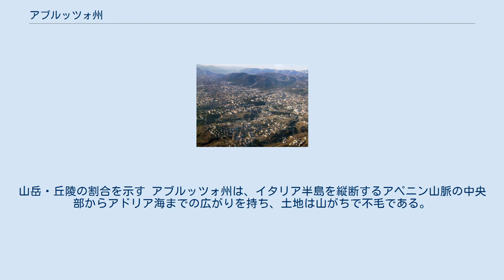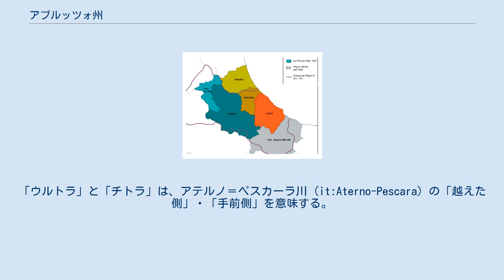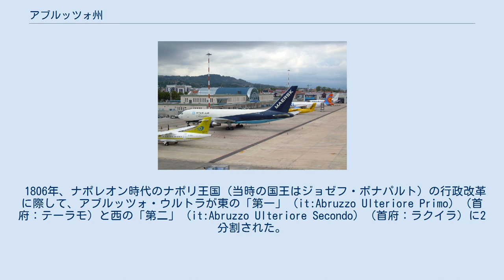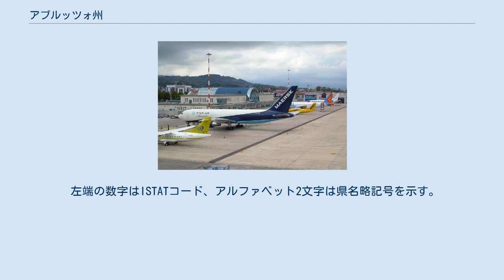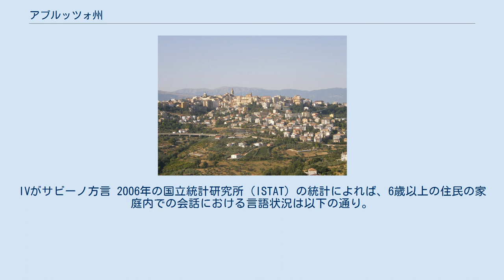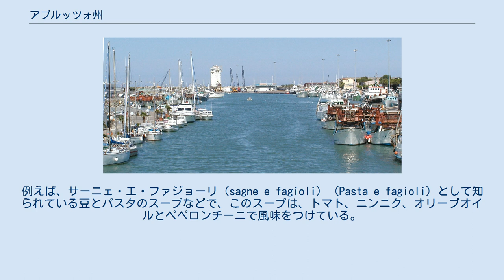アブルッツォ州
アブルッツォ州（伊: Abruzzo）は、イタリア共和国中部のアドリア海沿岸にある州。
アブルッツィ（Abruzzi）とも呼ばれる。
州都はラクイラ。
 イタリア半島の中部、アドリア海側に位置する州。
州都ラクイラは州北西部に位置する内陸都市で、首都ローマから北東へ約92km、ペルージャから南東へ約118km、アンコーナから南へ約141km、ナポリから西北西へ約182kmの距離にある。
 隣接する州は以下の通り。
 ローマのあるラツィオ州の北東に位置し（州域西端はローマから50kmほどの距離である）、地理的には中央イタリアに分類されることもある。
中世から長年にわたってナポリ王国の領域にあったことから、文化・経済面は南イタリアとの結びつきが非常に強い。
国立統計研究所（ISTAT）が用いる統計上の区分ではイタリア南部（Italia Meridionale）に分類されている。
 グラン・サッソ アブルッツォ州の地勢。
山岳・丘陵の割合を示す アブルッツォ州は、イタリア半島を縦断するアペニン山脈の中央部からアドリア海までの広がりを持ち、土地は山がちで不毛である。
内陸部は広い台地によって占められている。
州の最高峰はグラン・サッソ山塊のコルノ・グランデ（2,912 m）であり、このほかにマイエッラ山 (Maiella) (2,793 m) などの山が連なる。
海岸は、北部では長い砂浜が特徴であり、南部の海辺では小石が多いのが特徴となっている。
 アブルッツォ州 人口4万人以上のコムーネは以下の通り。
 アブルッツォ州地域の歴史的行政区分。
紫の線は紀元前27年に設置された古代ローマのイタリア本土第4行政区サムニウム (it:Regio IV Samnium) 。
 アブルッツォという地域名は、ラテン語の Aprutium から来ており、これは現在のテーラモ付近にいた Praetutii という氏族に由来する。
 中世にはシチリア王国（のちナポリ王国）の統治下に入った。
1231年、シチリア王（神聖ローマ皇帝でもあった）フリードリヒ（フェデリーコ）2世は、地方に司法・行政を掌る「司法官」 (it:Giustiziere (funzionario)) を配置することを定めた。
1233年、領土最北部の司法官管区 (it:Giustizierato) としてアブルッツォ (it:Giustizierato d'Abruzzo) を置いた（首府：スルモーナ）。
1273年、この区画はカルロ1世（シャルル・ダンジュー）によって、アブルッツォ・ウルトラ (it:Abruzzo Ultra) （首府：ラクイラ）とアブルッツォ・チトラ (it:Abruzzo Citra) （首府：キエーティ）に分割された。
「ウルトラ」と「チトラ」は、アテルノ＝ペスカーラ川 (it:Aterno-Pescara) の「越えた側」・「手前側」を意味する。
 1806年、ナポレオン時代のナポリ王国（当時の国王はジョゼフ・ボナパルト）の行政改革に際して、アブルッツォ・ウルトラが東の「第一」 (it:Abruzzo Ulteriore Primo) （首府：テーラモ）と西の「第二」 (it:Abruzzo Ulteriore Secondo) （首府：ラクイラ）に2分割された。
この地域のアブルッツォと冠する行政区画はイタリア統一によって両シチリア王国（1816年成立）が消滅するまで維持された。
 1861年に成立したイタリア王国は、地方行政区画として県を置いたが、おおむねアブルッツォ・チトラがキエーティ県、アブルッツォ・ウルトラ第一がテーラモ県、アブルッツォ・ウルトラ第二がラクイラ県（当時はアクイラ・デッリ・アブルッツィ県）に引き継がれた。
 1927年、郡 (it:Circondario (Regno d'Italia)) の廃止や県の統廃合といった行政区画の再編が行われたが、この際、19世紀後半から急速に発展したキエーティ県下の港湾都市ペスカーラを県都とするペスカーラ県が発足した（キエーティ県とテーラモ県の一部を分割）。
また、アクイラ・デッリ・アブルッツィ県の一部（チッタドゥカーレ、アマトリーチェなど）が割出され、ローマ県下にあったリエーティを県都とするリエーティ県（現在はラツィオ州所属）が編成されている。
 第二次世界大戦後の1948年、アブルッツィ・エ・モリーゼ州 (it:Abruzzi e Molise) （州都...